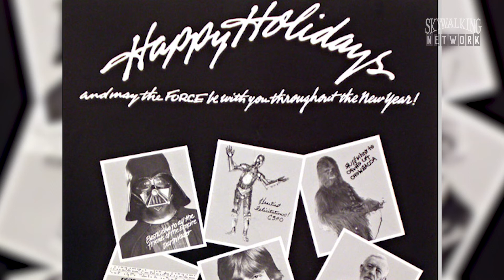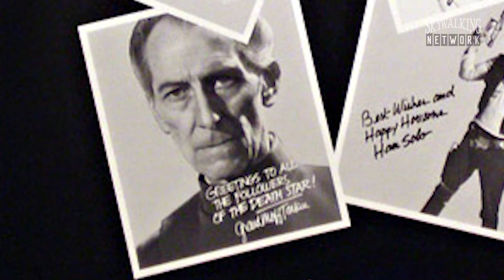12/23/1977 TODAY IN STAR WARS HISTORY: Star Wars Holiday Ad appears in US Newspapers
TODAY IN STAR WARS HISTORY: 12/23/1977

A special Star Wars holiday ad is placed in local U.S. newspapers
 to promote the ongoing release of the film . The ad read, “Happy Holidays and may the Force be with you throughout the new year.”

A season's greeting was included from nine characters including Darth Vader, C-3PO, Chewbacca, R2-D2, Luke Skywalker, Ben Kenobi, Grand Moff Tarkin, Han Solo, and Princess Leia.

About TODAY IN STAR WARS HISTORY:
It's your daily Star Wars history lesson! This video series airs daily M-F on YouTube, so you can take a minute and remember, reminisce or learn about something that happened on this particular day in Star Wars history.

💌 Sign up for our Weekly Newsletter for special Zoom chats and Pop Culture Trivia Nights